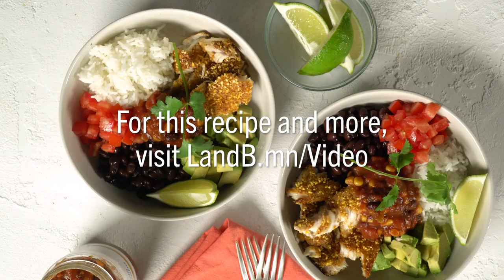Fish Taco Bowl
Get the recipe here: LandB.mn/4vDAM7